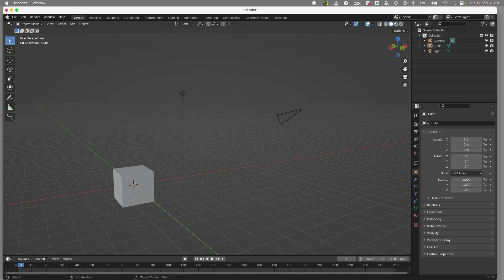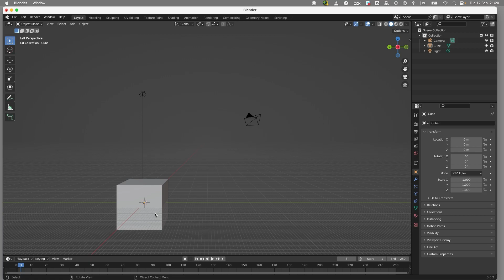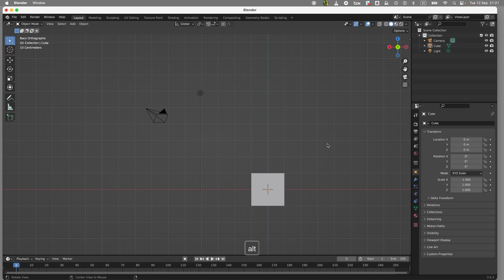Top-bottom, Right-Left, Front-Back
Viewport Navigation